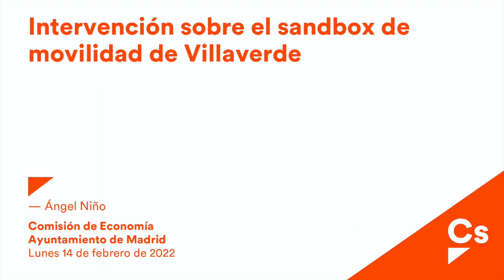Ángel Niño. Intervención sobre el sandbox de movilidad de Villaverde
Madrid, 14/02/2022

Ángel Niño, Delegado de Emprendimiento del Ayto. de Madrid, interviene sobre el sandbox de movilidad de Villaverde